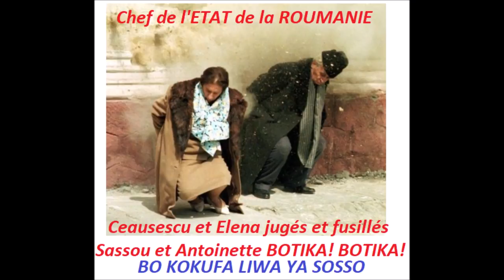Christel Sassou Nguesso REJETE en bloc par la résistance. AKOKUFA LIWA YA SOSSO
L'allocution faites par Christel Sassou Nguesso le congolo-Zairois né KANIKI, député de OYO a été rejeté par la Résistance Congolaise. Nous n'accordons aucun crédit et aucune considération à ce personnage secondaire dont le père sera bientôt vaincu et écrasé par la résistance armée. LE TEMPS DES DIALOGUES EST TERMINE. PLACE A LA LUTTE ARMÉE INITIÉE PAR LE GÉNÉRAL FERDINAND MBAOU.